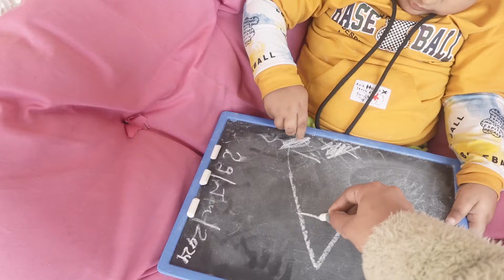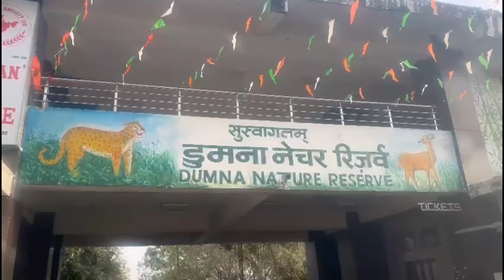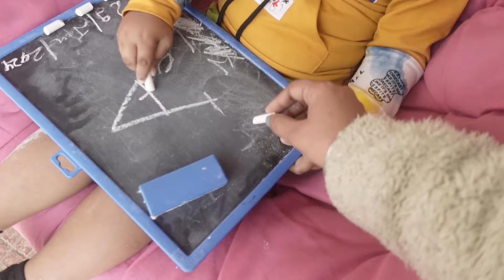BHAGWAN MERE BACCHE KE SARE SANKAT KAAT JAYE/Mar Jaungi Inke Bina